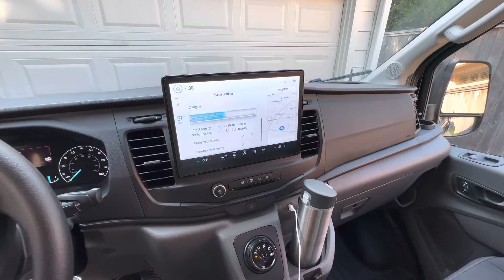Ford E-Tranist upfitting shelves with Milwaukee Packout & Weather Guard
12" Screen Cover
(PERFECT FIT!)
Stub Antenna
Blind Fastner / Rivet Kit

Floor Bracket Attachment
Packout Shelf Plate